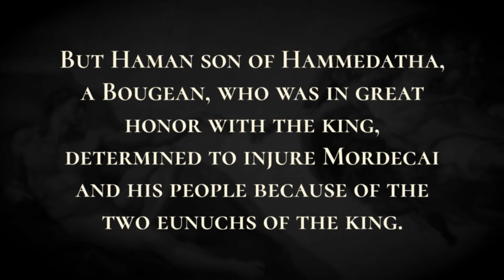A Plot against the King - Holy Bible, Esther 12:12-12:17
Do you like to read Bible?

A Plot against the King

 Now Mordecai took his rest in the courtyard with Gabatha and Tharra, the two eunuchs of the king who kept watch in the courtyard.  He overheard their conversation and inquired into their purposes, and learned that they were preparing to lay hands on King Artaxerxes; and he informed the king concerning them.  Then the king examined the two eunuchs, and after they had confessed it, they were led away to execution.  The king made a permanent record of these things, and Mordecai wrote an account of them.  And the king ordered Mordecai to serve in the court, and rewarded him for these things.  But Haman son of Hammedatha, a Bougean, who was in great honor with the king, determined to injure Mordecai and his people because of the two eunuchs of the king.

catholic, bible, holy bible, word of god, book, free catholic books, free christian books, new testament, old testament, christianity, christian